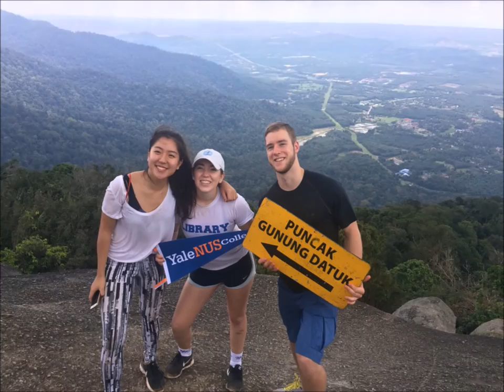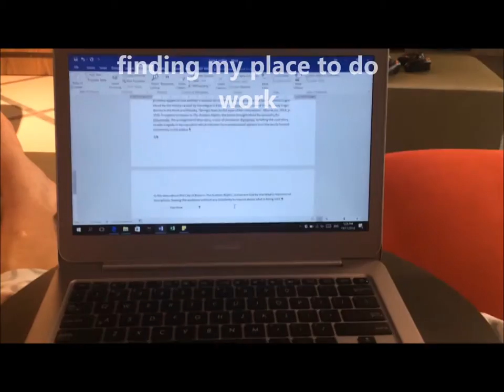Yale-NUS College First Year Voices- Jan (November)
Wondering what it's really like to be a first year at Yale-NUS College? Yale-NUS College first year students, Chandler, Waihuini, ZhongXuan, and Jan are sharing their thoughts, feelings, and reflections in a monthly vlog.

Be sure to watch every month, and see what new experiences our vloggers are having here at Yale-NUS College.